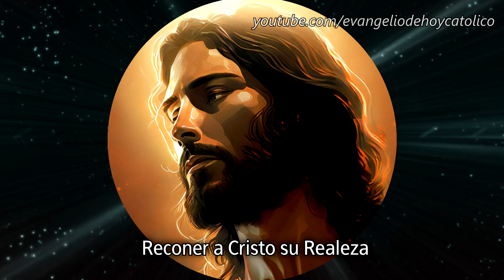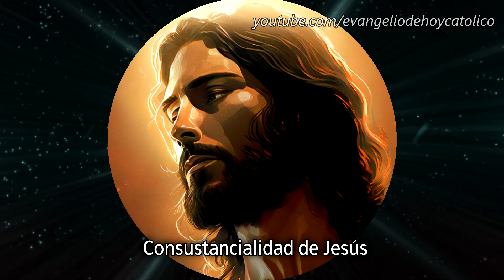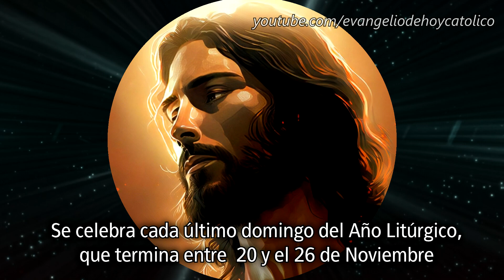Fiesta de Cristo Rey | Cuándo es y porqué se celebra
Te invito a conocer cuándo es la Fiesta de Cristo Rey o Solemnidad de Cristo Rey, desde cuando lo celebramos y porqué.
Honremos en su día a Cristo Rey del Universo!